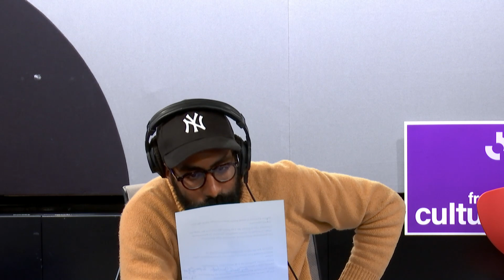Goncourt, Renaudot : prix de saison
Le prix Goncourt 2022 est décerné à Brigitte Giraud pour son roman "Vivre vite", publié le 24 août aux éditions Flammarion. Le prix Renaudot, lui, est attribué à Simon Liberati pour son roman "Performance" paru chez Grasset.

Nos invitées pour en parler : Annabelle Guénéguès coordinatrice à l’action culturelle et à la communication pour les bibliothèques de Montreuil et Marie-Rose Guarniéri, libraire.